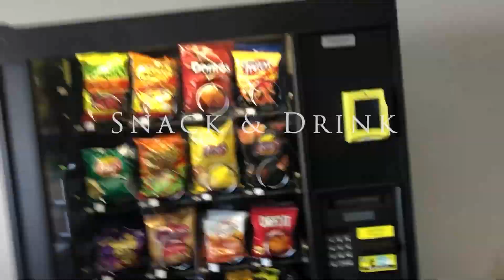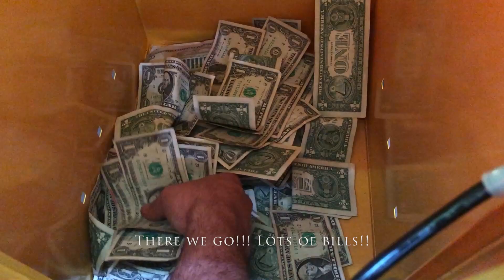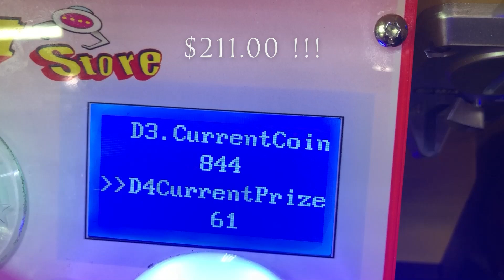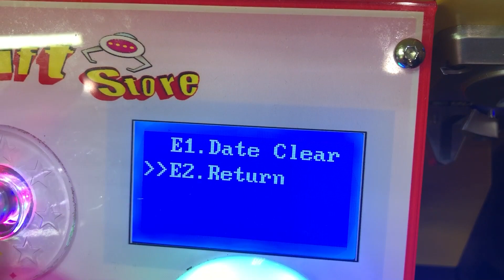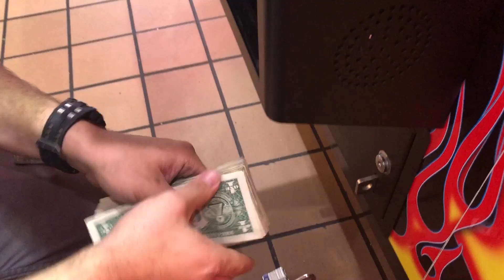Collection time at Cornucopia $$$$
This is another collection time at Cornucopia. This is a 1 week collection.